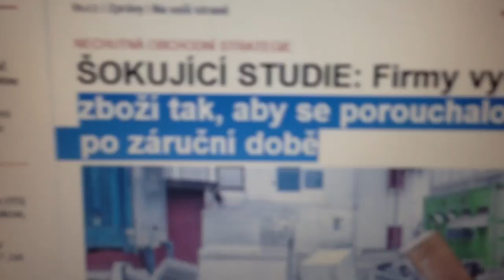Kazma & Bruno - Jde to do hajzlu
Vulgarity v éteru se musí dávkovat chytře a musí se s nimi šetřit:)